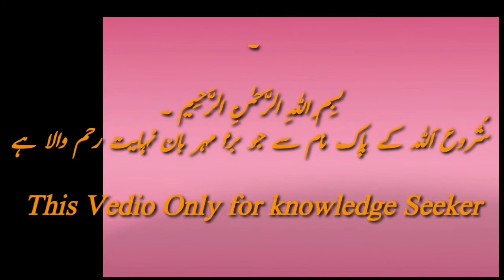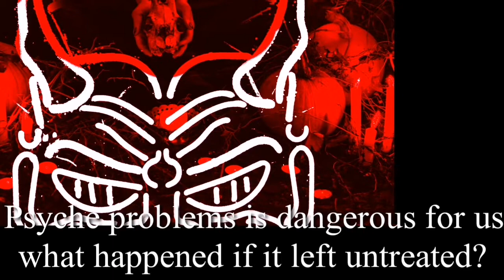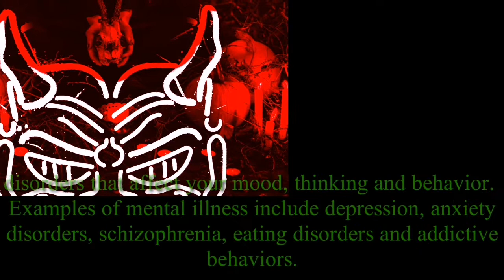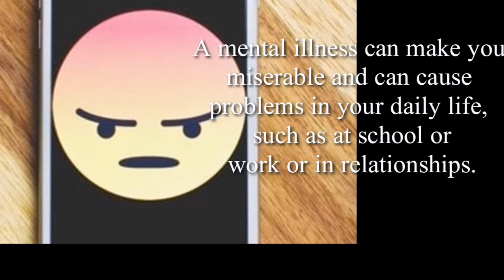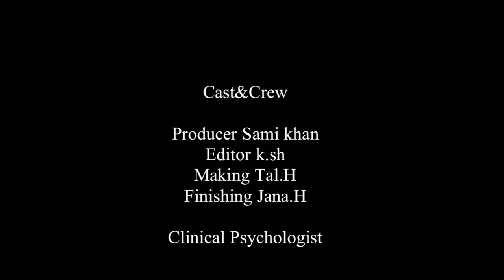How Mental health Affect a person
Mental_Health Psychologist
How Mental Illness Affect a person
Its Video regarding How_mental_illness_Affect_a_person_life.
Mental illness, also called mental health disorders, refers to a wide range of mental health conditions  disorders that affect your mood, thinking and behavior. Examples of mental illness include depression, anxiety disorders, schizophrenia, eating disorders and addictive behaviors.
Many people have mental health concerns from time to time. But a mental health concern becomes a mental illness when ongoing signs and symptoms cause frequent stress and affect your ability to function.
A mental illness can make you miserable and can cause problems in your daily life, such as at school or work or in relationships. In most cases, symptoms can be managed with a combination of medications and talk therapy (psychotherapy).

Its vedio make change & awarenes in ur life